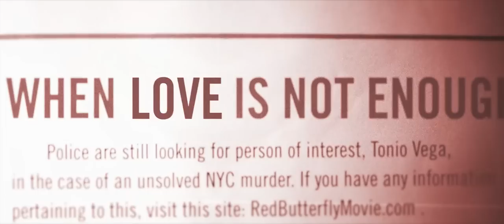Red Butterfly | Trailer | Jon Stone Alston | Diogo Morgado | Christine Evangelista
Red Butterfly Movie trailer, written and directed by Jon Stone Alston. The movie features Diogo Morgado, Christine Evangelista and Wilson Jermaine Heredia.

A man must find his way after making a grave mistake. Tonio's loyalty to his long-time friend turned gangster, TC, leads to a series of events with deadly consequences. Tonio cannot save his lover, Cleo from herself. Diogo Morgado, Christine Evangelista, Wilson J. Heredia, and Laurence Mason star in this haunting tale of love and betrayal.